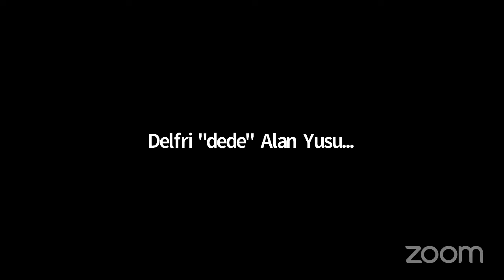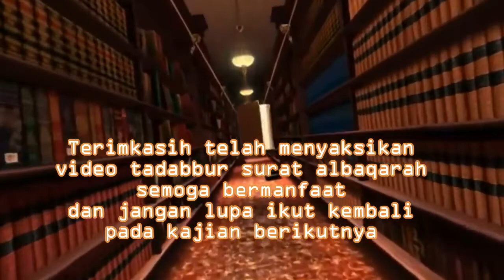Tadabbur Surat AlBaqarah ayat 77-79; Celakalah bagi orang yang menjual beli ayat-ayat Allah